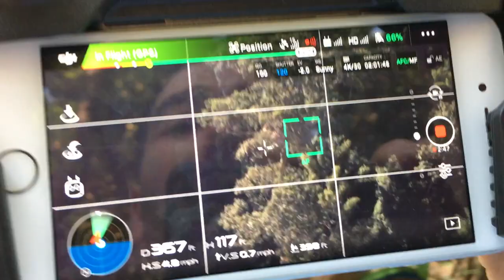The Treehouse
Visit the tallest treehouse in the world.
This award-winning film was named a a FINALIST in the @FiLMiCPro One World film contest.